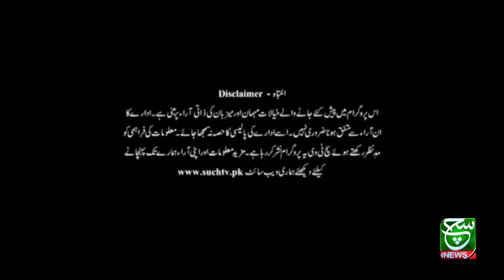Sehat Zindagi | 22 February 2022 | Iron deficiency in women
Women with heavy periods are at risk of iron deficiency anemia because they lose blood during menstruation. Slow, chronic blood loss within the body — such as from a peptic ulcer, a hiatal hernia, a colon polyp or colorectal cancer — can cause iron deficiency anemia